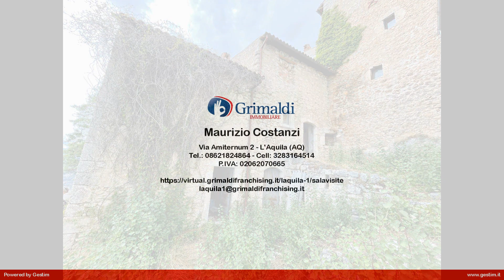Casa Cielo Terra in Vendita a Calascio (AQ)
Rif. GRE541 - Calascio-Roccacalascio: Nel bellissimo borgo medievale di Roccacalascio, uno dei Borghi più caratteristici della zona , a ridosso del  castello considerato uno dei simboli dell'Abruzzo e tra i piu' elevati d'Italia, e con vista panoramica sull'altopiano di Campo Imperatore inserito  in un contesto di grande valore paesaggistico compreso nel Parco Nazionale del Gran Sasso e Monti della laga,  proponiamo in vendita casa cielo terra di 60 mq ca..
La soluzione è totalmente da ristrutturare, ed è composta da un unico ambiente con doppia altezza, con possibilità di realizzare una zona giorno, due camere e bagno.
Completa la proprietà una cantina -grotta  di 40 mq ca.
Possibilità di acquisto dell'immobile adiacente di 60 mq ca. al costo complessivo di    150.000.